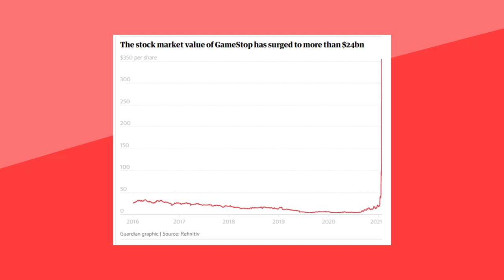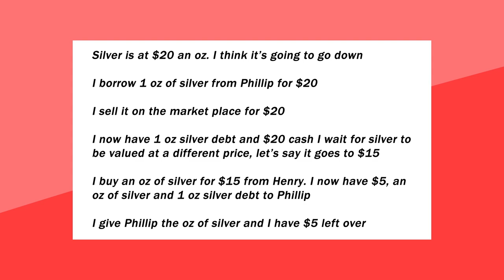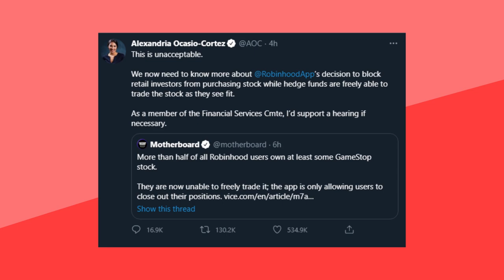GameStop: How Reddit took on Hedge Funds and Wall Street!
The amazing story of how Sub-Reddit users "WallStreetBets" used GameStop and took on the big shots at Wall Street and played the game against them.

Chapters:
0:00 GameStop Stocks Rocket
0:35 What is Shorting?
2:52 The rich moan
4:17 AOC Tweet
80% of the UK mainstream media is owned by five Billionaires, this is a threat to our democracy. Political parties are too scared to hold power to account which means our political system is skewered toward the 1%.